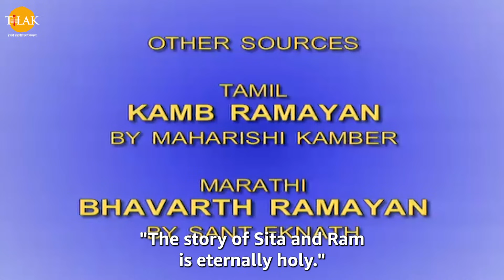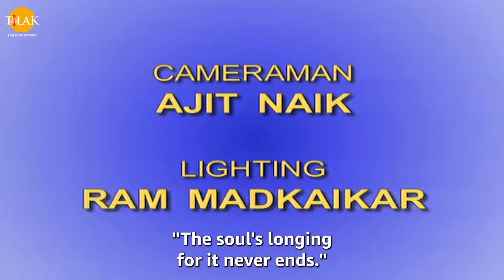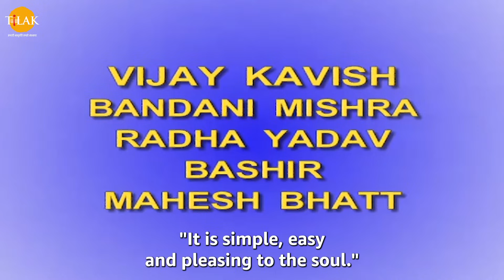Ramayan EP 13 - श्री राम के राज्याभिषेक की तैयारी | HQ WIDE SCREEN | English Subtitles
Now watch Ramanand Sagar’s Ramayan in Wide Screen and with English Subtitles.

Watch all the Ramanand Sagar's Ramayan with English Subtitles - All Episodes

Preparations for the coronation of Lord Ram. Kaikeyi-Manthara Discussions

The Gods and Mother Earth are forced to seek help from Lord Narayan because of Raavan's misdeeds. Elsewhere, Raja Dashrath is blessed with four princes - Ram, Laxman, Bharat & Shatrughna. Will they be the saviours of humanity?

पात्र

Listen to "Baal Kaand" Album on your favorite Streaming Platforms :-

Ramayan is an Indian television series based on ancient Indian Sanskrit epic of the same name. The show was originally aired between 1987 and 1988 on DD National. It was created, written, and directed by Ramanand Sagar. The show is primarily based on Valmiki's 'Ramayan' and Tulsidas' 'Ramcharitmanas'. The series had a viewership of 82 per cent, a record high for any Indian television series.